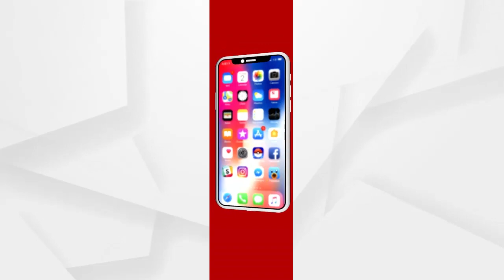ପରୀକ୍ଷା ସ୍ଥଗିତ...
ଶୁଣନ୍ତୁ ପରୀକ୍ଷା ସ୍ଥଗିତକୁ ନେଇ କଣ କହୁଛନ୍ତି ମାଟ୍ରିକ ଛାତ୍ରଛାତ୍ରୀ, ଅଭିଭାବକ ଏବଂ ଶିକ୍ଷକ...